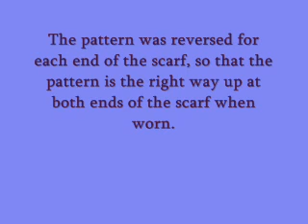The Secret Pirate Scarf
My wife knitted this.  The pattern is created in a series of knits and purls, and revealed because of the contrasting colours - the highs and lows of the knits and purls reveal and hide the colours.